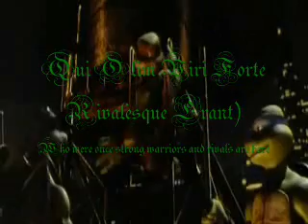A tale of Leo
First video with WMM of TMNT and the song of SSBB. Just thought it might fit the Fearless Leader.

Re-uploaded it because added the lyrics.